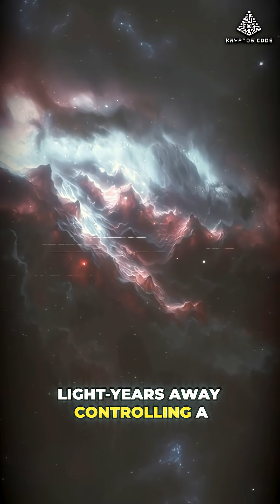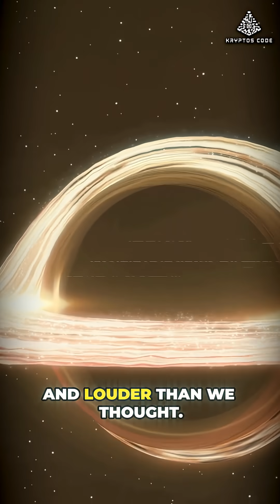Record-Breaking Black Hole Stuns Astronomers!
Record-breaking black hole stuns astronomers with fastest-evolving radio signals, blazing flares, and a collision that shouldn’t be possible — all in one whirlwind Shorts update.